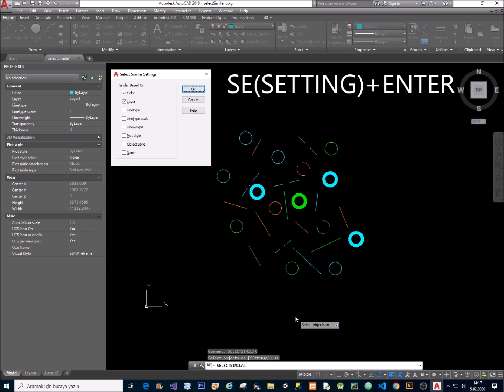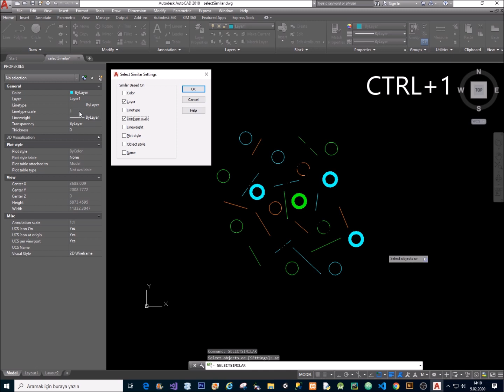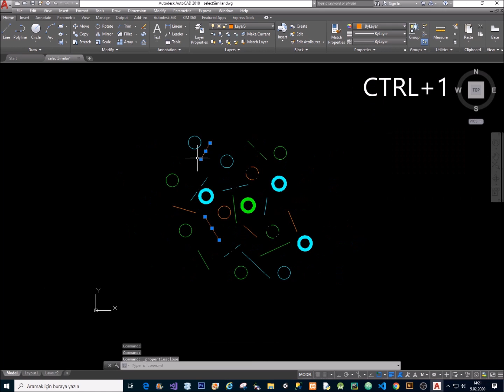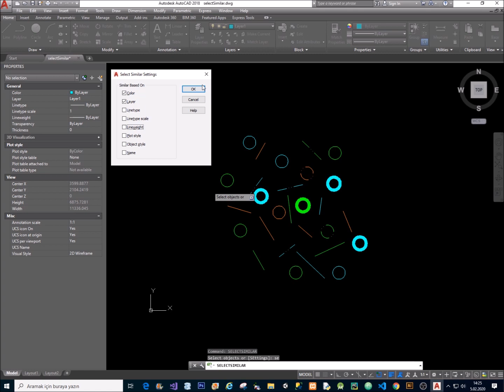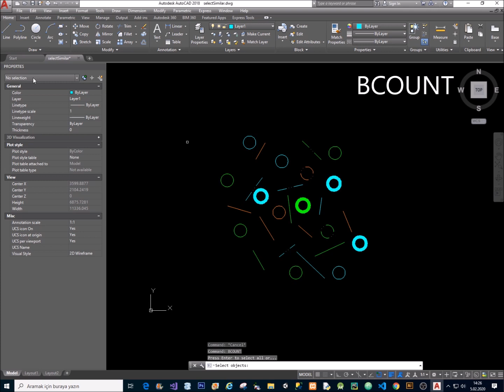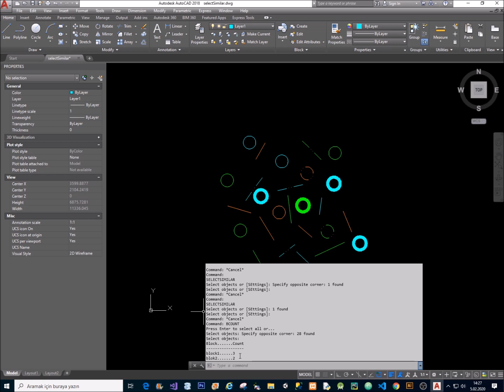AutoCAD Nesne Sayma | Seçme Ayarları Select Similar | Bcount Komutu Kullanımı Dersi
Merhaba Arkadaşlar!

Autocad eğitim videolarına nesne seçme sayma select similar ile devam ettik. Color, layer, linetype, plottype, lineweight, name gibi select similar nesne sayma ve seçme komutunun alt başlıklarını anlattım. Autocad projelerinizdeki blokları nasıl hızlı ve kolay sayabileceğimizi bcount komutu kullanımı ile aktardım. Autocad dersleri, eğitim kurslarımızla devam edecek.

Keyifli Seyirler